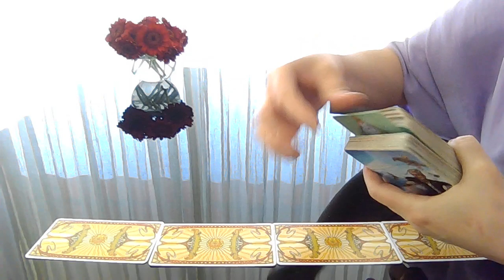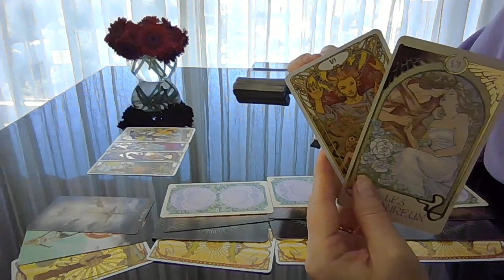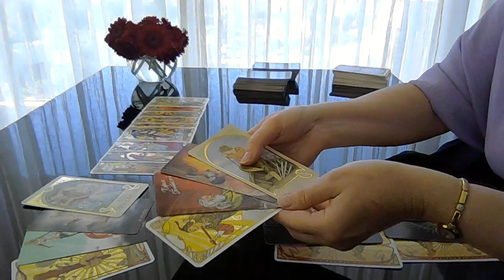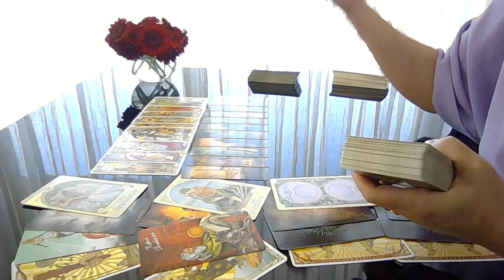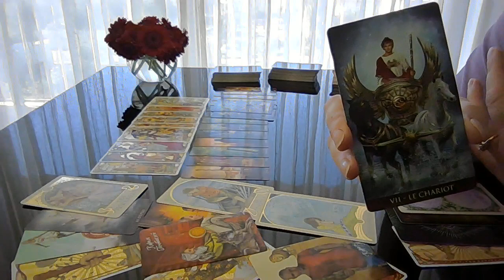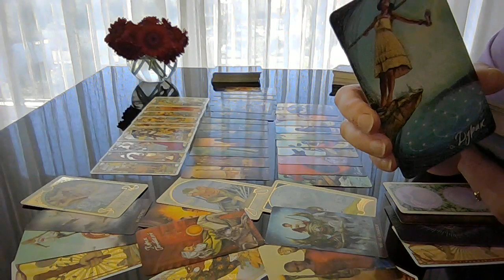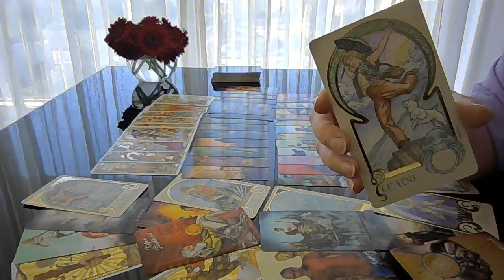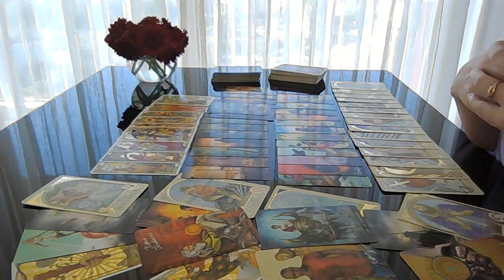Améliorer ma vie de couple?!! Tirage tarot intemporel.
Changements à venir?!! Quelle évolution dans votre couple?! Conseils du tarot.. L'information importante que vous ne devez pas rater!!!